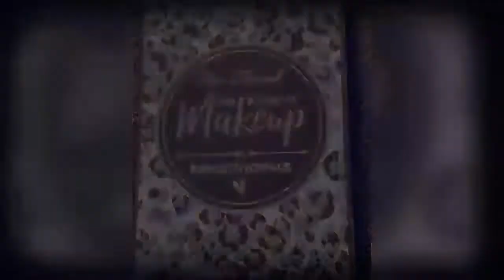Calendrier de l'avent avec marjorie😃💖🎄🎁🎀